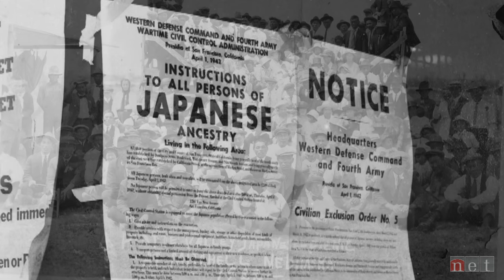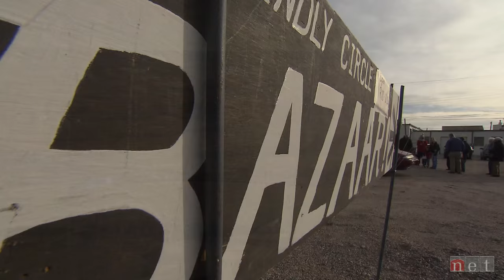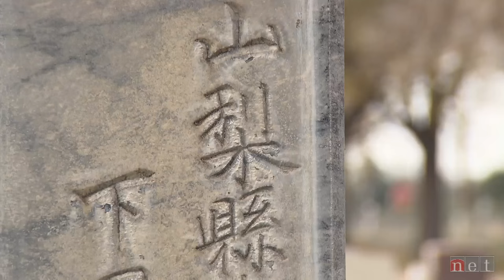History of Japanese settlement in the Platte River Valley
In the early 1900s, when railroad building ended in the Panhandle Region, many young Japanese laborers settled in the Platte River Valley. Nebraska Stories takes a look at the history of Japanese families in western Nebraska.

Note: Since this story first aired, there’s been a concerted effort by descendants of these early Nebraskans to save Japanese Hall. In December 2019, the social hall was moved to the grounds of the Legacy of the Plains in Gering and is now undergoing restoration. When finished, the hall will serve as a museum dedicated to the history of the Japanese of the Northern Plains. An opening is planned for next summer.